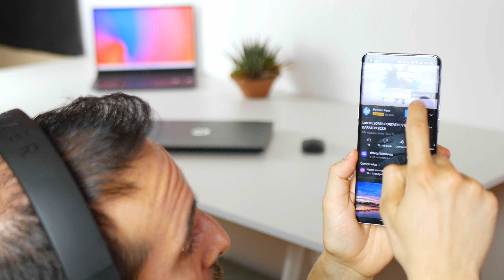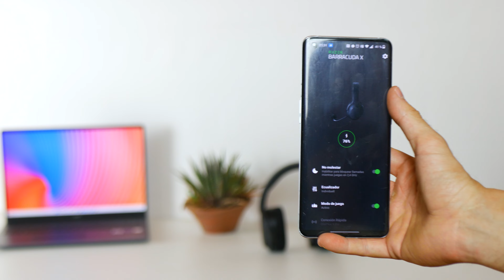Los MEJORES AURICULARES INALÁMBRICOS baratos, Razer Barracuda X 2022!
Si buscas uno de los mejores auriculares gaming baratos, por debajo de 100 euros, y al mismo tiempo inalámbricos, que además puedas retirar el micrófono, gran sonido, conectividad, versatilidad y gran autonomía, estos cascos Razer Barracuda X 2022 podrían ser perfectos para ti.

¡Coooooomenzamos!

👉 Hazte con los Razer Barracuda X 2022

⏩ Mejores alternativas:

- Logithec G935
- Turtle Beach Stealth 600
- HyperX Cloud II

💲 Los MÁS BARATOS son los Trust Thian Gaming

¡Coooooomenzamos!